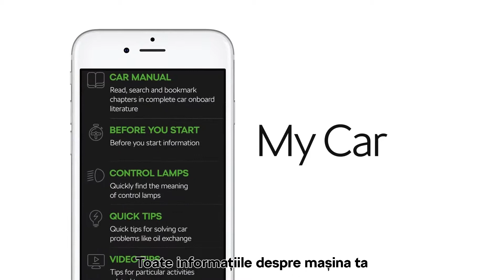Aplicația MyŠKODA - Calendar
Organizeză-ți optim porgramul cu aplicația MyŠKODA.

Toate informațiile despre mașina ta, despre dealer-ul tău preferat, organizarea timpului și Paul, asistentul tău personal pe care îl vei iubi. Poți să le ai pe toate în buzunar chiar acum!